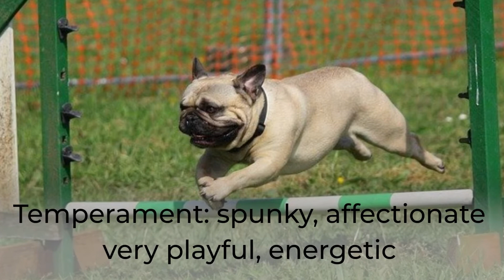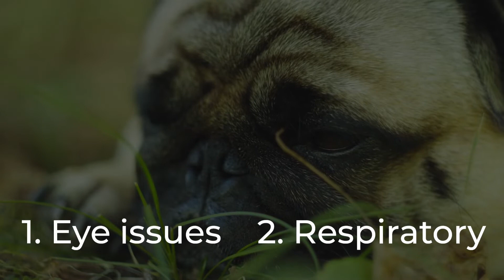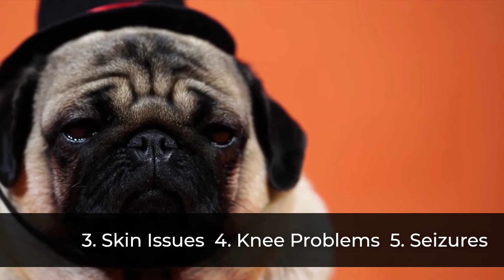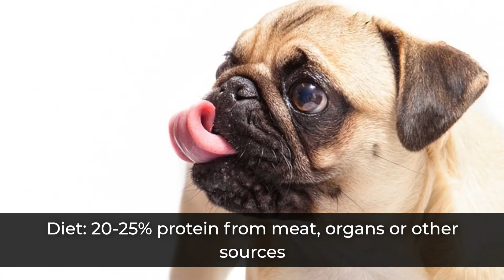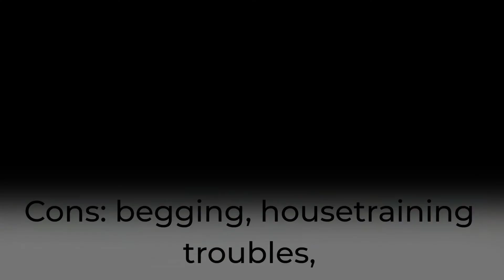Look At That Face - The Pug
Pugs make a great first pet and are good with children and other pets.
Be sure to comment and turn on your post notification.